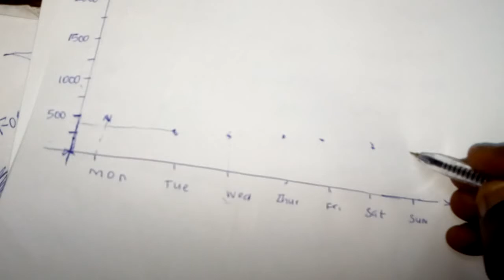GANTT AND Z- CHART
GEORGIAN THEORY CONCEPT